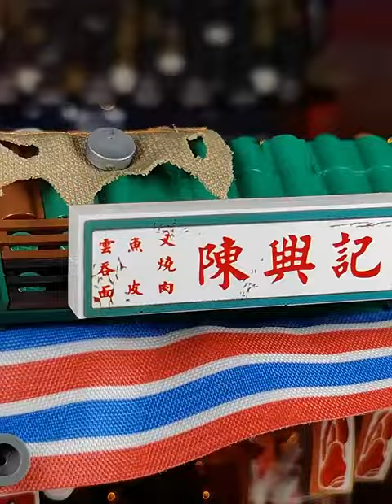LOZ IDEAS Mini Block 1252 / 1253 Japanese Hong Kong Style Food Stall Takoyaki Building Brick Toy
Interested with the product? Browse Our E-Store對我們的產品感興趣?歡迎前往我們的網店採購:

Malaysia wholesale / retail / import and export toy manufacturers, Office States wholesale and retail.